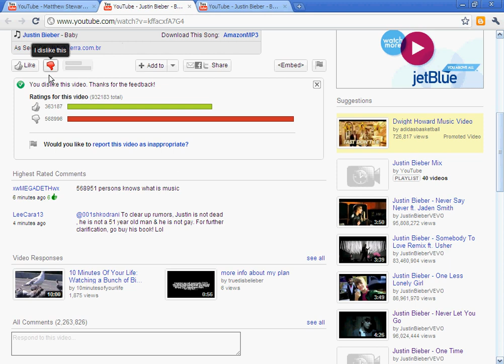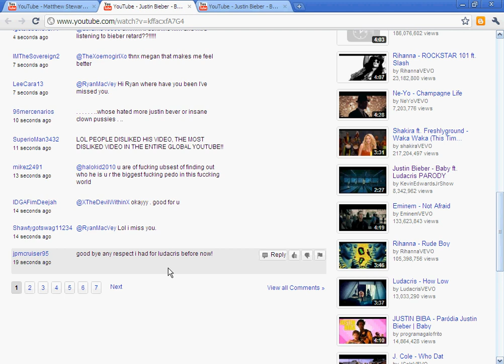Most Disliked Video On youtube!!! LOL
Lolz at the comments on the that video.